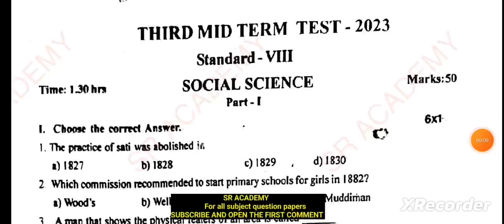8th social science 3Rd midterm test original question paper 2023 theni dt English medium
8th social science 3Rd midterm test original question paper 2023 theni dt English medium